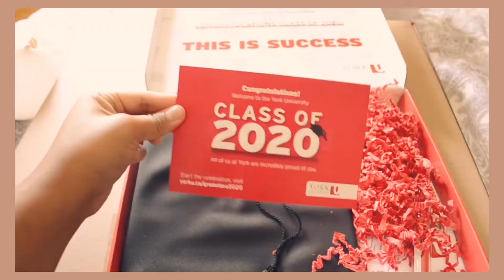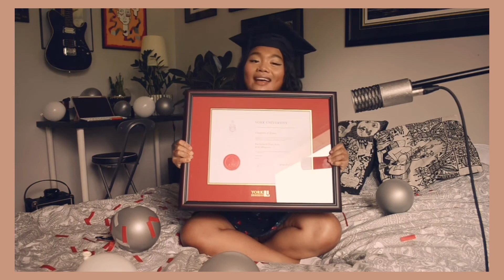[graduating in quarantine] unboxing my undergraduate diploma ~ chill, lo-fi beats, asmr, aesthetic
I received my diploma in the mail the other day. Here is a chill video of me unboxing it.

“Graduation” produced by @kingchinobeats